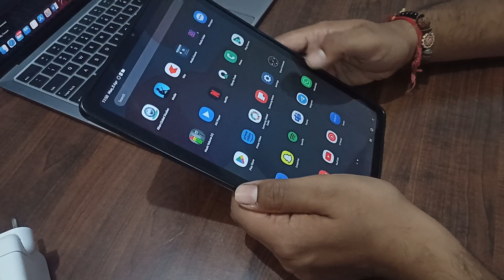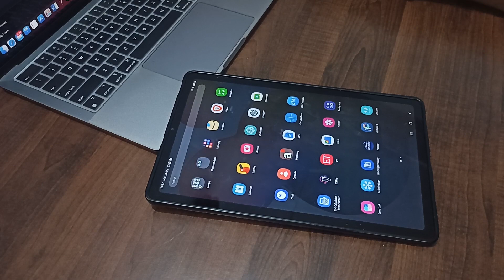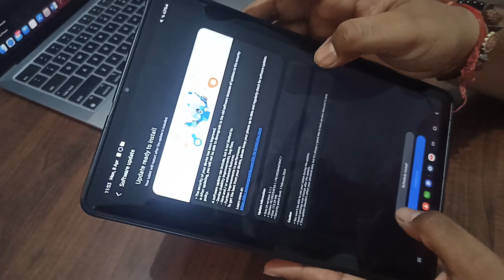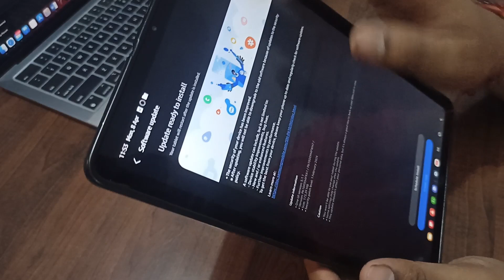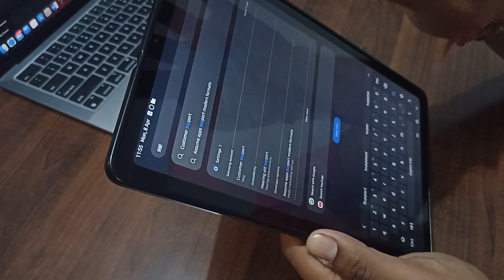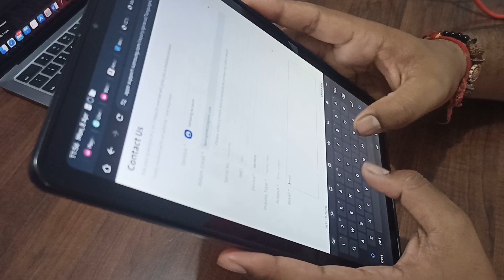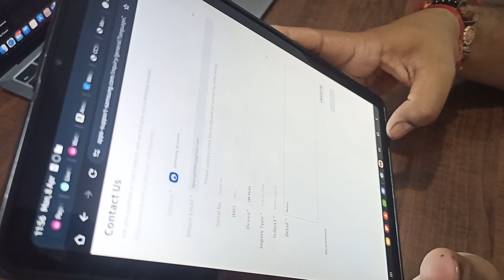How To Fix Samsung Galaxy Tablet Shows Lightning Bolt But Not Charging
Are you experiencing an issue where your Samsung Galaxy tablet displays a lightning bolt icon indicating it's charging, but the battery level remains stagnant? Don't worry, you're not alone! In this video, we'll guide you through troubleshooting steps to resolve this frustrating problem.

0:40 - Step 1: Check The Charging Cable And Adapter
1:14 - Step  2: Inspect The Charging Port For Debris Or Damage
1:45 - Step 3: Try A Different Power Outlet Or USB Port
1:59 - Step 4: Restart Your Samsung Galaxy Tablet
2:16 - Step 5: Perform A Soft Reset
2:29 - Step 6: Check For Software Updates
3:25 - Step 7: Use A Different Charging Cable And Adapter
3:57 - Step 9: Contact Samsung Support Or Visit A Service Center